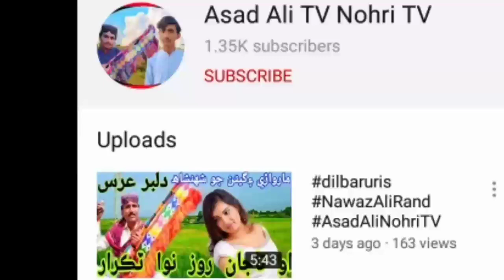Nek Mohammed khaskheli Assign bajuband asangati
Nekmohammedkaskill Assign bajuband asangati
[6/29, 3:47 PM] Asad Ali Nohri: Nawaz Ali rind new album Marwadi
Nawaz Ali rind new new album Sindhi
New album MarwadiHaider rind
Haider rind new Hindi album
Fozia soomro Sindhi album
Fozia soomro Marwari album
Nek Muhammad khaskheli Marwadi album
Nek Muhammad khaskheli Sindhi album
Ali Akbar and Sindhi album
Ali Akbar rind Marwadi album
Tharparkar new fankar
Mumtaz Mulai
Mumtaz molai Sindhi album
Sadiq Faqeer
Mai Bhagi new album Marwadi
Dilbar Aurat new album
Dada new album
Nava Nirman new album
Samina Kanwal
Samina Gudi
نواز علي رند 2020 جو